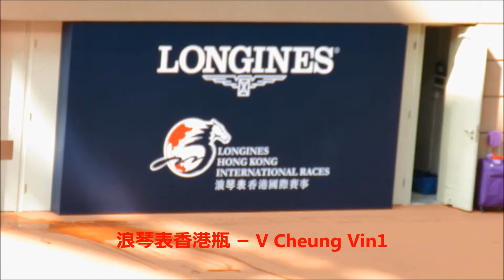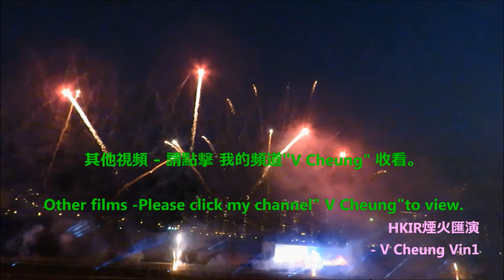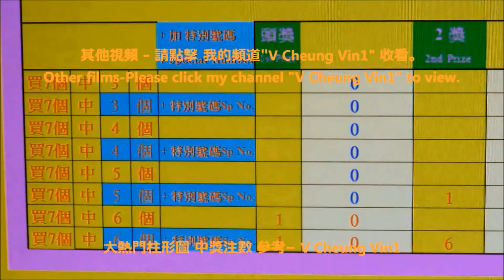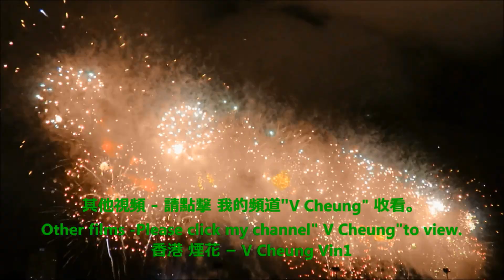莫雅 騎 高地之舞(愛爾蘭代表) 贏得浪琴表香港瓶 沙田馬場香港國際賽事 Highland Reel won Intl Group1 race Longines HK Vase HKIR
Highland Reel (Ireland representative) won International Group1 race in HK International Races - Ryan Moore rode on Highland Reel and won the Longines Hong Kong Vase in Sha Tin Racecourse.
HKIR08 莫雅 騎 高地之舞(愛爾蘭代表 曾勝出多項一級賽) 在香港國際賽事 贏得 沙田馬場浪琴表香港瓶 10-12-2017

-  迪士尼 Halloween 1/5米奇Halloween玩轉大街派對
香港伊利沙伯醫院 身體檢查 探病 各座位置 及 小巴站位置
-   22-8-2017 颱風 天鴿 來 香港 3號風球 現正懸掛 Typhoon Hato is approaching Hong Kong Typhoon Signal No 3 is hoisted

-  2016最新設計Bikini泳衣 表演 一田2016 Yata Summer Fever Newest Design Bikini / Swimsuit Show
-  2016 森巴勁舞 在 跑馬地馬場 2016 Samba Dance in Happy Valley Racecourse Happy Wednesday
-   2016 이성민 Clara 李成敏 (韓國藝人) 在 香港 沙田馬場 時裝表演 2016 Clara in HK Shatin Racecourse Fashion Show
-   101원오원 及 史諾比 101 One O One & Snoopy
-  2017 亞太區 Cosplay 嘉年華 Asia Pacific Cosplay Carnival
-  2017 香港動漫電玩節 ACGHK
-  2017 動漫Cosplay大賽 Cosplay Competition